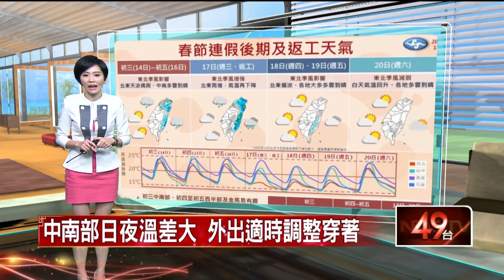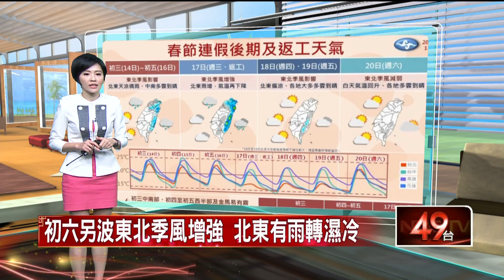把握春節尾巴！ 周三開工冷氣團報到「先濕後乾」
今（15日）日東北季風影響，水氣較少，只有東半部地區及恆春半島仍有降雨情形，西半部地區為多雲到晴的天氣；白天北部、東半部地區高溫22至24度，中南部地區26、27度，夜晚清晨時中部以北及宜蘭地區13至15度，花東地區16至18度，因此中南部日夜溫差較大，提醒您適時調整穿著。
另外開工日（17）日有另一波冷氣團報到，北部及東北部氣溫下降，其他地區早晚仍涼，目前預估18-19日冷氣團減弱，各地白天氣溫回升，不過早晚仍偏涼。